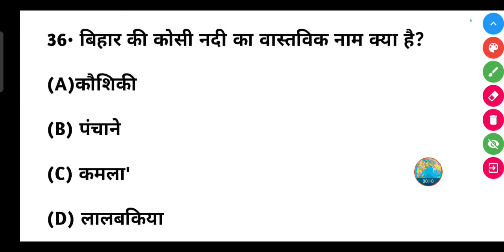बिहार की कोसी नदी का वास्तविक नाम क्या है? || Bihar ki Kosi Nadi ka vastvik naam kya hai